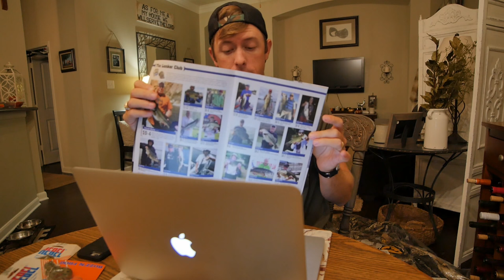SHOW ME YOUR BIG BASS!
I want to see your big bass! On this vlog, I went down to Lake Conroe, TX to watch the big bass tour weigh in. This is where the 2017 Bassmaster Classic will be held. There are giant largemouth bass in this lake, and it took just under a ten pound bass to win the fall bass fishing tournament. I know you guys periodically send photos of big fish that you have caught to me, so I want to start sharing those with the rest of the fishing community. Send in your big fish pics, it doesn't have to be big bass, to my other social channels to appear on the LakeForkGuy episodes.

GEAR
CAMERAS